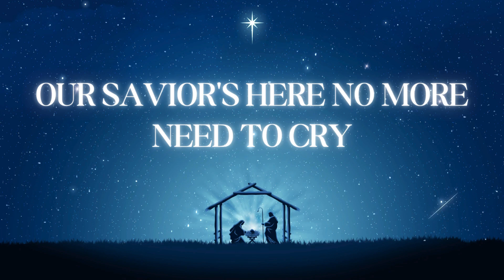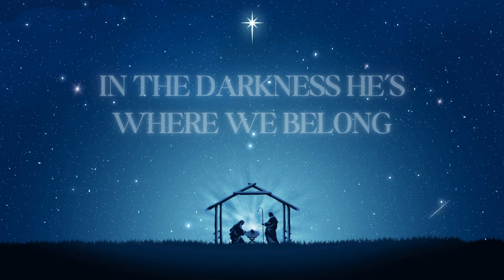Our Savior Is Born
"Our Savior Is Born" is a joyful Christmas song that celebrates the birth of Jesus Christ, the Savior of the world.
Song Title: Our Savior Is Born
Artist: Worship Without Walls Ministry
Released: October 11, 2024
Genre: Christmas, Contemporary Christian